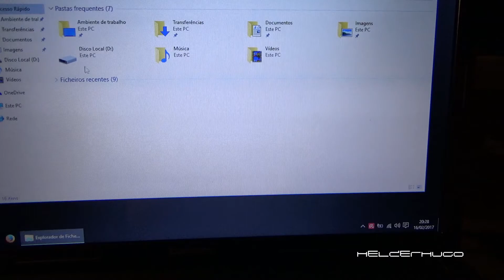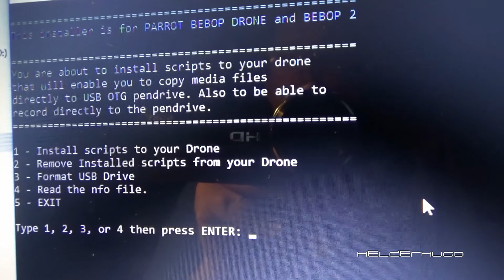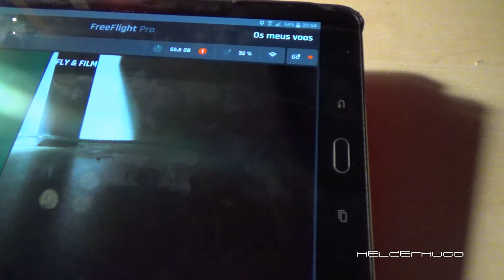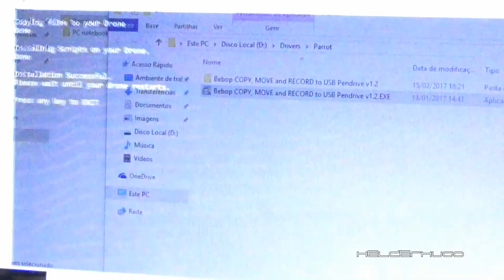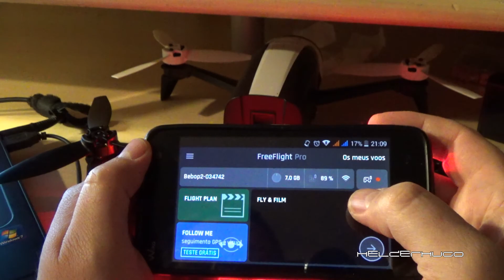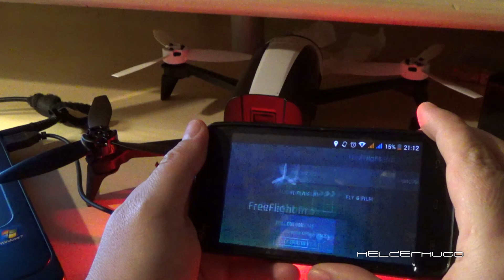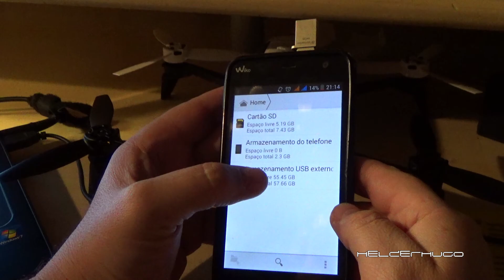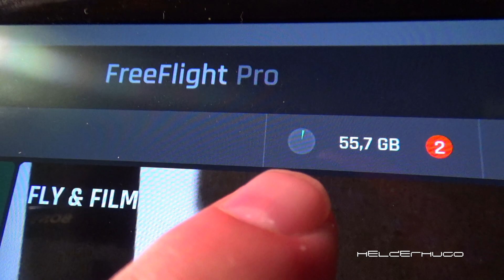Aumentar a memória dos Drones Parrot Bebop1 e Bebop 2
Como aumentar a memória dos Drones Parrot Bebop1 e Bebop 2, copiar ficheiros de vídeo e imagem utilizando uma Pen USB OTG.

Tutorial como expandir a memória de Bebop Drone / Bebop 2 com adaptador USB OTG.

O vídeo é DESACTUALIZADO. Os scripts mais recentes possuem instalador automático para PCs Windows.

Faça o download do instalador e siga as instruções no ecrã. Testado no Bebop Drone - v4.0.6 Testado no Bebop 2 - v4.3.0 e v4.2.1 Baixe o arquivo EXE e execute ou Baixe o arquivo ZIP, extrair e execute install.bat

Versão anterior:
BEBOP MOVE PARA USB v1.3.2